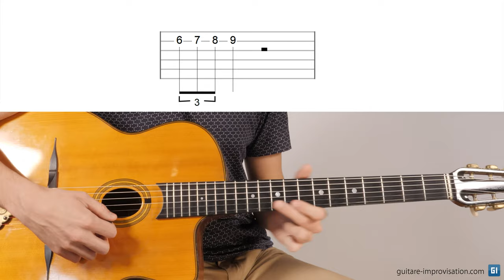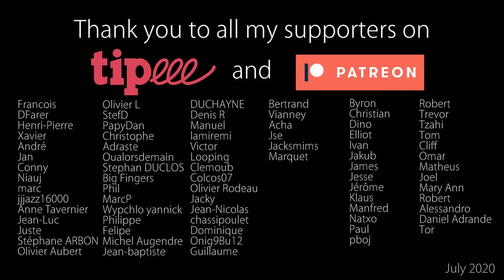Pourquoi retranscrire du Django Reinhardt en jouant à 2 doigts ?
Retranscrire les solos et accompagnements de Django Reinardt en jouant à 2 doigts peut paraitre ridicule, mais est-ce que ça l'est vraiment ? Dans cette vidéo, basée sur mon expérience de ses nombreux solos relevés et joués à 2 doigts, je parle des intérêts de cette approche et plus largement de la démarche créatrice et artistique de Django Reinhardt mais aussi d'autres artistes comme Allan Holdsworth ou Albert Collins.